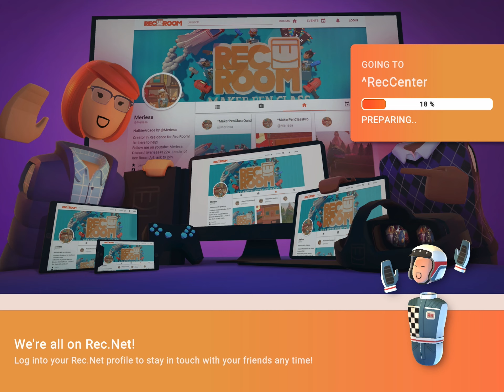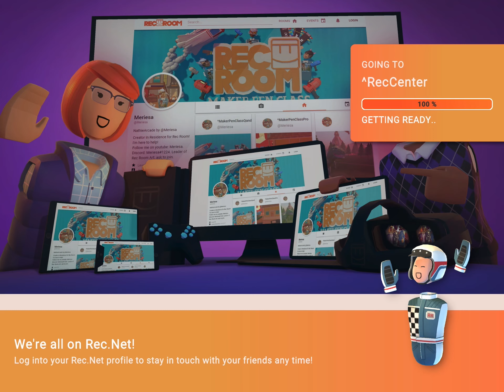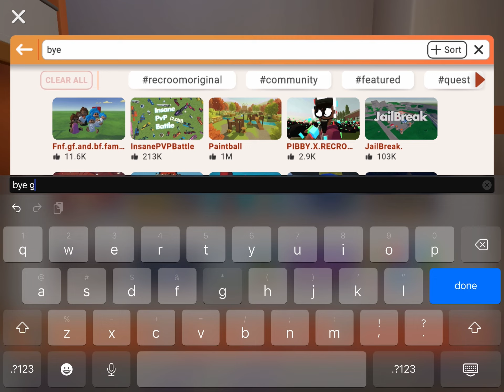Revisiting my old rec room account